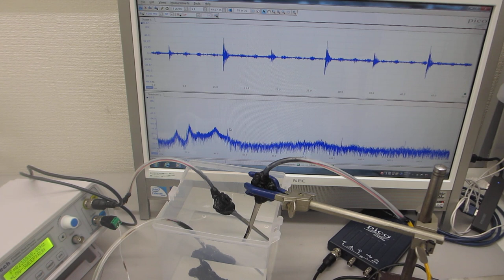樹脂容器と超音波プロ－ブによる、メガヘルツ超音波の発振（スイープ発振、パルス発振）システム